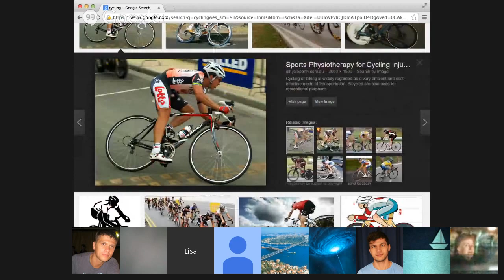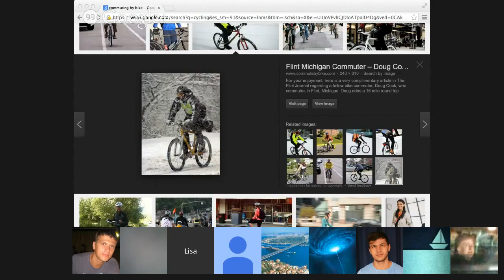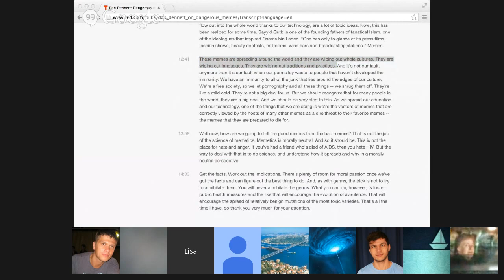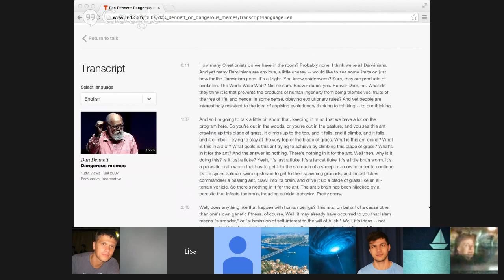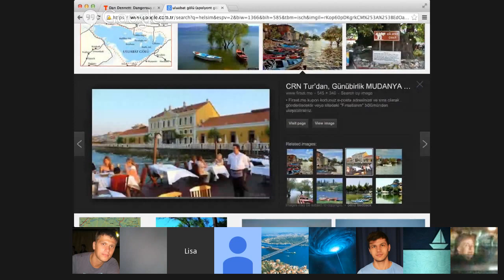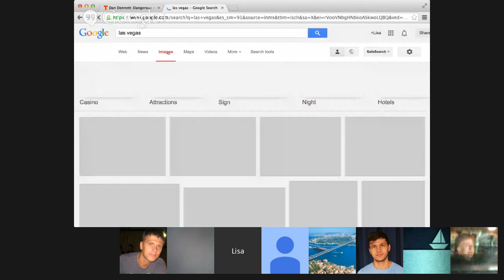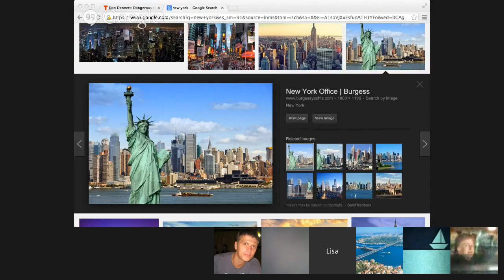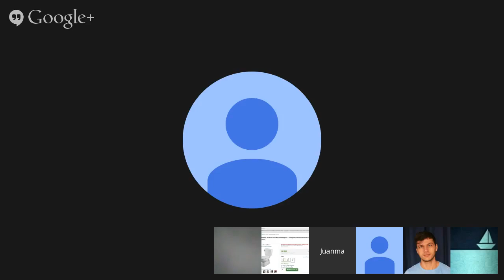English Speaking Class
If you just started learning English, you first need to know some basic rules of the language. Developing a solid foundation in English grammar will not only help you create your own sentences.

English lesson speaking course - learning english online. ☞ Please share and like if you enjoyed the video :) thanks so much ♥ .

अगर अंग्रेज़ी मुश्किल लगती है तो यह वीडियो देख लो, फिर कभी नहीं कहोगे कि अंग्.